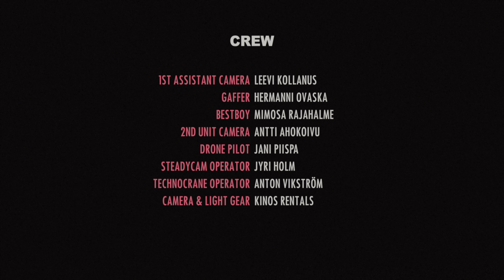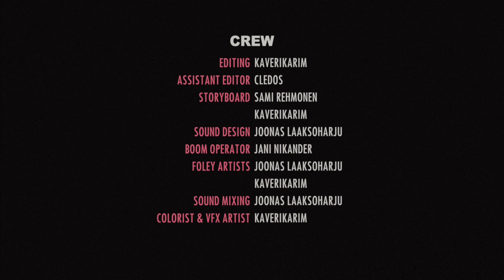Cledos - CEISSI (lyhytelokuva / short film)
CEISSI

Ohjaaja: kaverikarim
Creative: Cledos
Kuvaaja: Sami Rehmonen
Käsikirjoitus: Cledos, kaverikarim & Aaron Sirainen
Tuottaja: Jani Nikander

Rooleissa: Cledos, Julia Korpinen, Tuomas Enbuske, SKII6, Versace Henrik, Theofuego, Babyfacebax, Jimivain & Samuel Chime

Tuotantopalvelut: BONGOBONGO
Tuotanto-assistentti: Thomas Vikfors
Yleisassistentti: Toni Katila

1.kamera-assistentti: Leevi Kollanus
Valaisija: Hermanni Ovaska
Valomies: Mimosa Rajahalme
2nd unit kuvaaja: Antti Ahokoivu
Steadycam-operaattori: Jyri Holm
Drone-pilotti: Jani Piispa
Technocrane-operaattori: Anton Vikström / Angel Films

Leikkaus, värit ja VFX: kaverikarim
Äänisuunnittelu: Joonas Laaksoharju

Lavastus: Cledos, Jimi Särmö, Bakari Diarra & Ismail Al-Ahrash
Muah: Aaron Sirainen
Stailaus: Bakari Diarra & Cledos

Stunttikuskit: Ismail Al-Ahrash & Markus Niemelä
Precision Driver: Thomas Vikfors

Kamera- ja valokalusto: Kinos Rentals